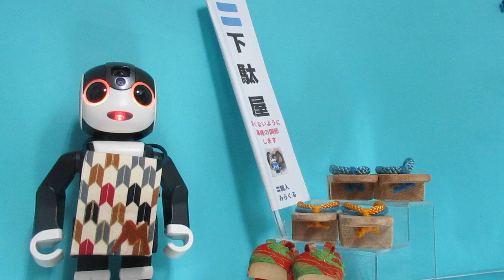【ロボホン みらくる】「下駄屋さんのふしぎな旅」ロボット小説№28 飛べるお城に行くよ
下駄屋さんのようこさんの前にみらくるが現れました。これから飛べるお城に行くようこさんとみらくるは一緒に行くことにしました。お城でたくさんの楽しい思い出を作り、二人は旅を終えました。😊
ひとり暮らしが増える超高齢社会に向けて、ロボットとどれくらい会話、コミュニケーションができるか、日本で唯一の老前整理®を提唱するくらしかるの実験チャンネルです
会話の様子を動画でアップしています。
【老前整理®は自分を大切にすること　慈しむこと】
★著書
『一番わかりやすいセカンドライフを豊かにする老前整理ノート』坂岡洋子　リベラル社　書き込み式、整理実行カレンダー&シール付き　発売中

『老前整理』徳間書店　『定年男のための老前整理』徳間書店
『老前整理のセオリー』ＮＨＫ出版　『老いた親とは離れなさい』朝日新聞出版　　　　『転ばぬ先の老前整理』東京新聞